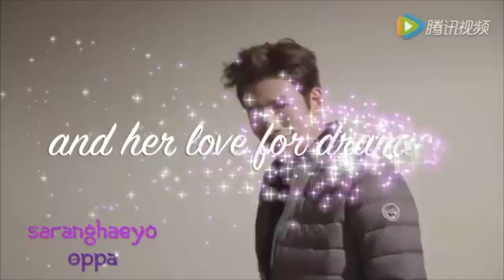Elemental Souls Drama Opening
This is my drama opening for Elemental Souls my dream KDrama! If you enjoy make sure you go to Wattpad (@ElementalSouls) to read the story! There will be more videos and trailers for this dream drama on the channel soon!

Main Cast:
Ji Chang Wook
Bae Suzy
Lee Jong Suk
Park Bo Young
Seo Kang Joon
Go Ara
Song Joong Ki
Shin Hye Sun
Sung Hoon

Thank you and enjoy my channel opening the first 44 seconds! -Luisa